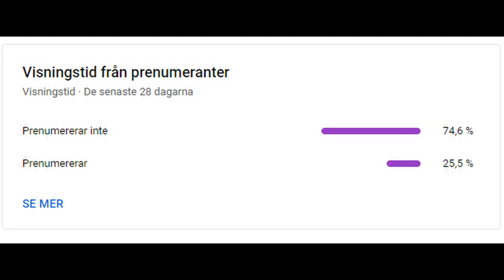ALAKAZAM AND GENGAR perfect glass cannons from the start - Pokemon BUFFED OR NERFED?